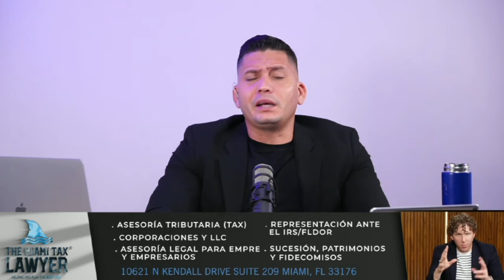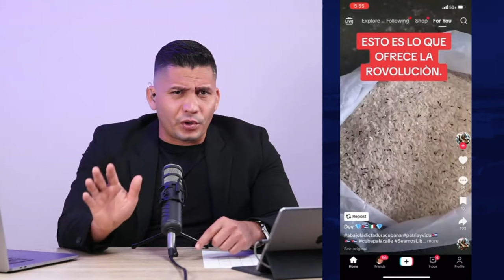OJO con las ranas 🐸 ahora habitan en el yogurt 🤢🤬